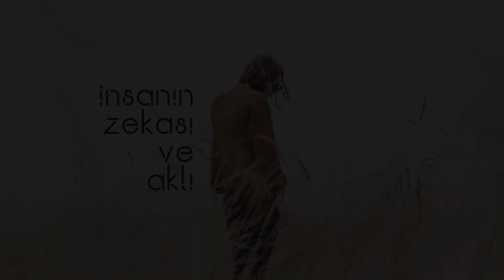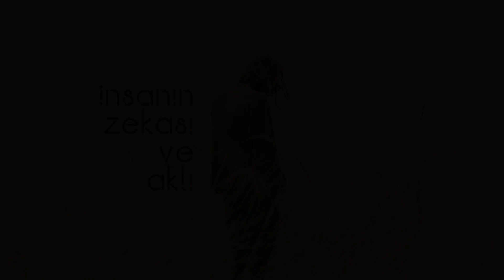İnsanın Zekası ve Aklı - Ülkümüz - Sesli Kitap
Biz parça akla değil akl-ı küll'e muhtacız.

Ülkümüz | Bölüm 17
Eser: Türk-İslam Ülküsü
Yazar: Seyid Ahmed Arvasi
Foto: Matthew Henry
Proje: KARN ekibi